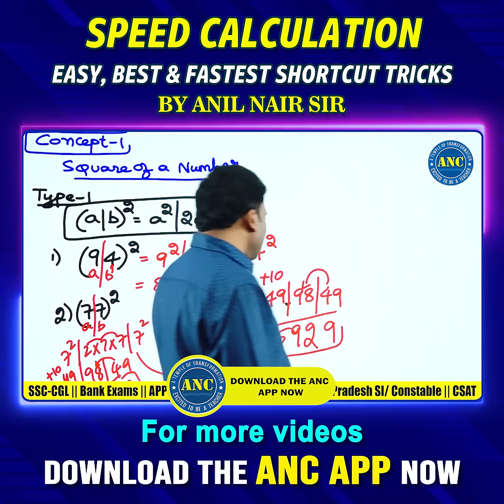🎯 Solve Math Problems in Seconds | Speed Tricks for Competitive Exams MathTricks SSC Video-4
🎯 Anil Nair Classes -  Your Competitive Exam Guide !!

📚 The Most Trusted Platform for Maths & Aptitude Preparation

🎓 Master Quantitative Aptitude, Reasoning, Pure Maths, and more through expert-guided courses trusted by thousands of aspirants across India.

🔥 Learn from the best, crack the toughest!

✅ Shortcut Tricks ||  Conceptual Clarity || Pure Maths ||  Arithmetic ||  Reasoning || Vedic Maths || English

Welcome to Anil Nair Classes YouTube Channel – your one-stop solution for Quantitative Aptitude, Reasoning, and Complete Exam Prep (SSC, Banking, UPSC, TET/DSC, Railways, CAT &  many more).

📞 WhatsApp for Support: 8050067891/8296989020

🎯 Ideal for Aspirants of:
✅ SSC CGL / CHSL / MTS
✅ Bank PO / Clerk / Insurance Exams
✅ UPSC CSAT
✅ Railway Exams
✅ DSC / TET / APPSC / TSPSC
✅ Campus Placement Tests
✅  CAT / IPMAT / MBA Entrance
 ✅ School Foundation (Class 6–12)

🚀 Courses Available (Version 2.0):-

🧠 Subject-Wise Recorded Courses:
🔹 Arithmetic | Advance Maths | Reasoning | General English | Pure Maths
✅ Available in both English & Telugu Medium
🎯 Choose your Validity (3, 6  or 12 Months )

Explore All Courses
📘 Class Notes & PYQs (Version 2.0)
📄 Reasoning Class Notes (Eng/Telugu)

🧪 Test Series Packs:
📝 SSC Exams Test Series
📝 Banking & Insurance Pack
📝 Must Buy SSC + Banking Combo
📝 Campus Placement Pack
📝 Railways Special Test Pack

🚀 What You’ll Find on This Channel:
✅ Maths Tricks & Shortcuts for faster calculations
✅ Aptitude & Reasoning Concepts for SSC, Banking, Railways, UPSC, and more
✅ Vedic Maths Techniques for smart mental calculations
✅ Detailed Solutions to PYQs (Previous Year Questions)
✅ Pure Maths & Arithmetic from Class 6 to Competitive Level
✅ Course Updates, Strategy Videos & Student Guidance

🎯 Start Your Learning Journey with Anil Nair Sir – Where Concepts Meet Clarity & Success Follows.

🧠🧠 Telugu Version (Ideal for Telugu-speaking audience)

🎓 అనిల్ నాయర్ క్లాసెస్ – పోటీ పరీక్షలకి విశ్వసనీయమైన మార్గదర్శి!
SSC, బ్యాంకింగ్, UPSC, DSC, RRB, CAT, మరియు స్కూల్ లెవెల్ నుంచి యూనివర్సిటీ లెవెల్ వరకూ మేథ్స్ & రీజనింగ్ వీడియోలు మీ కోసం.

📚 షార్ట్ కట్ ట్రిక్స్ | వేధిక్ మ్యాథ్స్ | పూర్వ ప్రశ్నాపత్రాల విశ్లేషణ | స్ట్రాటజీ వీడియోస్

📞 సహాయం కోసం వాట్సాప్: 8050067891 / 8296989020